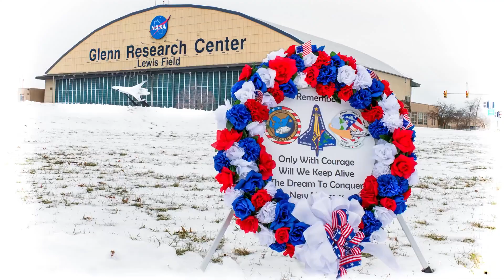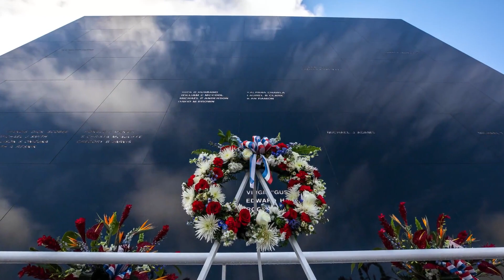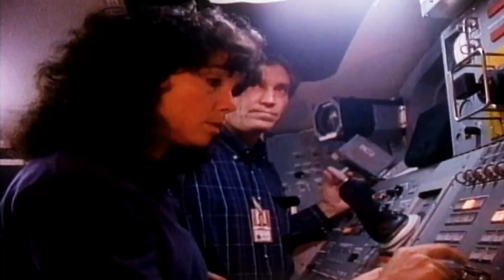NASA's Day of Remembrance honors fallen astronauts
NASA honors the crews of Challenger, Columbia, Apollo 1, astronauts who died in training and on a test flight.

Apollo 1: Astronauts Virgil "Gus" Grissom, Edward White and Roger Chaffee

Challenger: Commander Scobee, Pilot Michael J. Smith, Mission Specialists Judith A. Resnik, Ellison S. Onizuka, and Ronald E. McNair, and Payload Specialists Gregory B. Jarvis and Sharon Christa McAuliffe

Columbia:  Commander Rick D. Husband, Pilot William C. McCool, Payload Commander Michael P. Anderson, Mission Specialists Kalpana Chawla, David M. Brown and Laurel B. Clark, and Payload Specialist Ilan Ramon (Israeli Space Agency)

Astronauts that died during training/test flight: Theodore Freeman,  Charles Bassett, Elliot See, Clifton C. Williams, Robert Henry Lawrence Jr. and X-15 pilot Michael James Adams

Credit: NASA